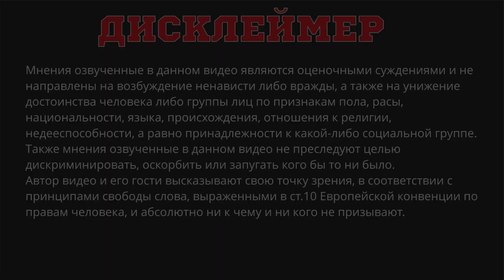История аленизма Кузи из Универа / психология отношений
Семейный консультант Антон Сорвачев и режиссер Эхтиба Беширов обсуждают как поимела бывшая жена Кузю из Универа.